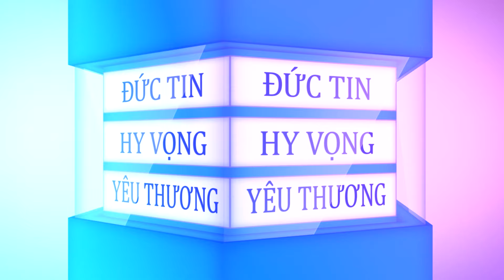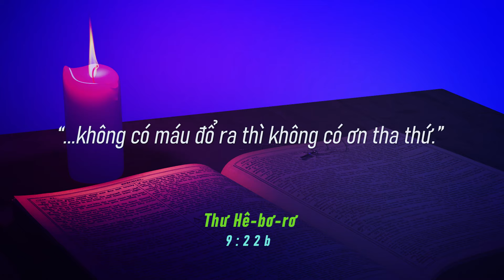MÙA XUÂN PHỤC SINH - SỐNG PHÚC ÂM TRONG ĐỨC TIN, HY VỌNG, YÊU THƯƠNG.